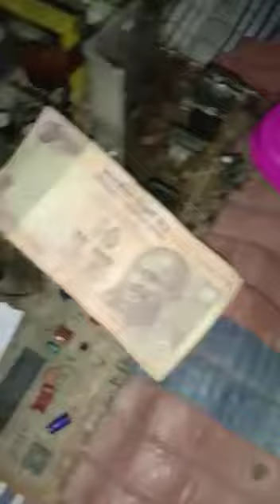red mercury old t.v mirror test date 27\09\2020